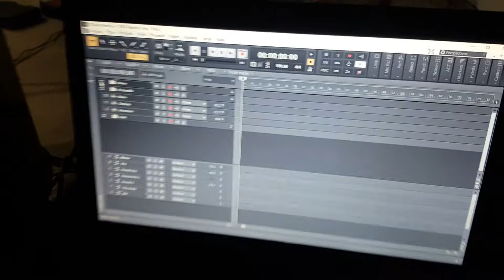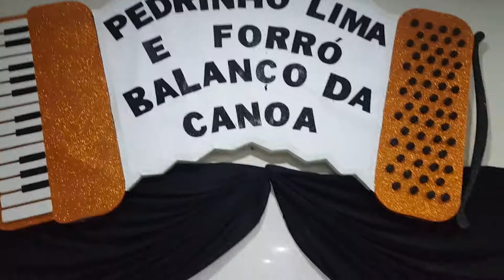Montagem, setup para gravação ao vivo, GJSTUDIO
Montagem de setup para gravação ao vivo com sistema multipista, interface de audio pressonus 1818 e focusrite octopre, programa utilizado para gravação do áudio Sonar platinum, GJSTUDIO ÁUDIO DIGITAL contato 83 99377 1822